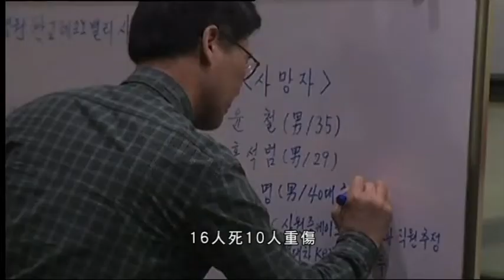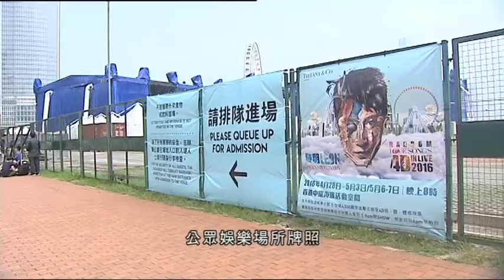【新聞智庫】戶外音樂會意外